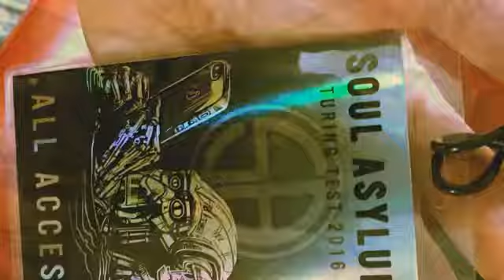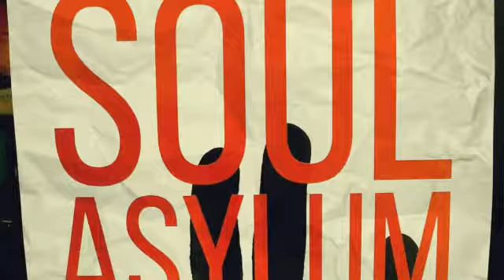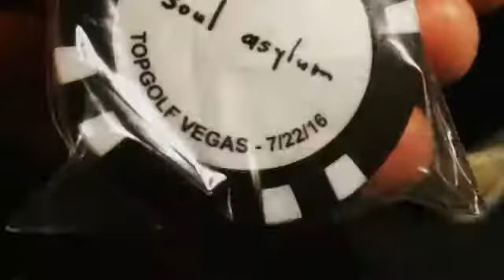Soul Asylum Turing Test 2016 (Created